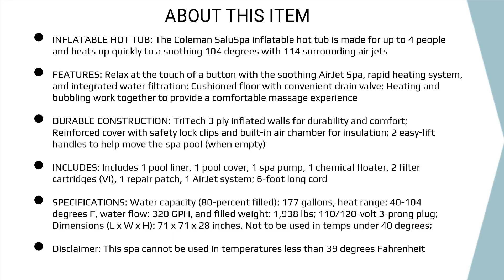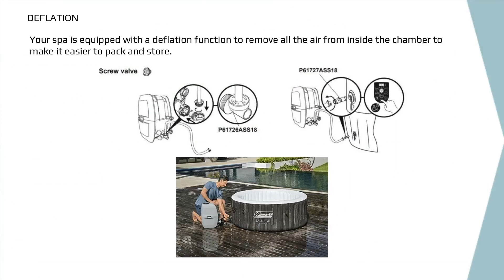Coleman Saluspa Bahamas Manual: How to Set Up and Use Your Inflatable Hot Tub Safely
If you're looking for a relaxing way to unwind after a long day, the Coleman Saluspa Bahamas AirJet Inflatable Hot Tub is a great option. But before you start using it, it's important to read the owner's manual and follow the safety instructions to ensure proper use and prevent accidents or injuries. In this video, we'll walk you through how to set up your hot tub, including inflating it, filling it with water, and connecting the control panel. We'll also go over important safety information, such as